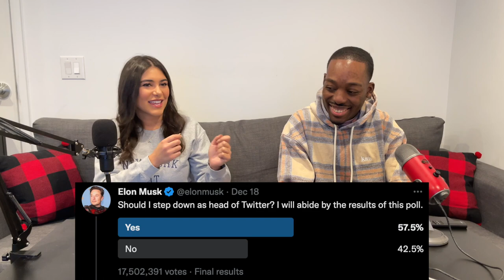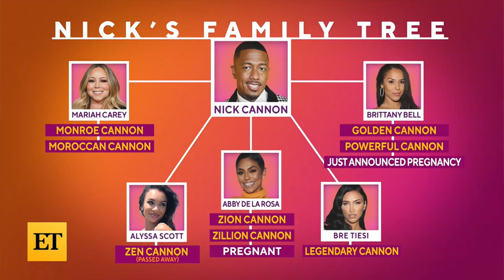2022 Wrap Up | Can We Talk About It?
Yule and Margaret revisit the memorable happenings of 2022

If you find yourself saying “Wow that happened this year?” the answer is yes and we can't believe it either.

Theme song and instrumentals produced by DJ Bodega Cat: